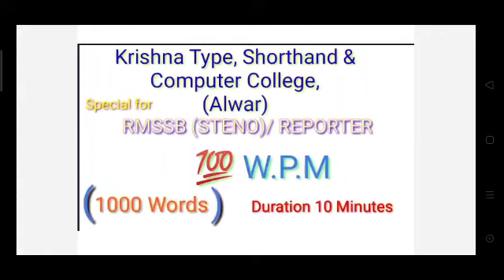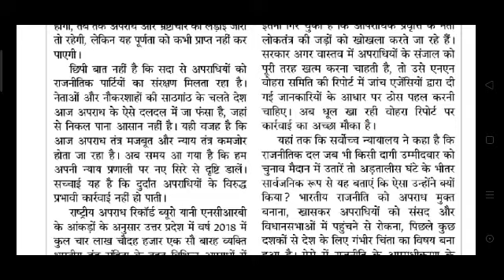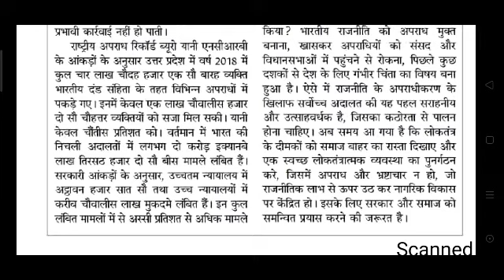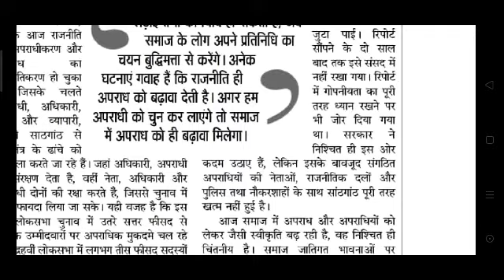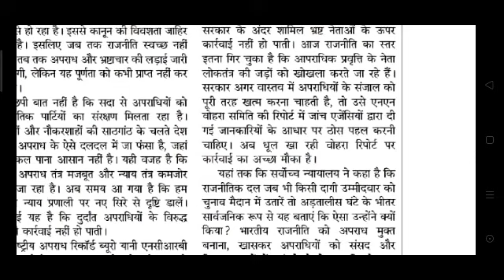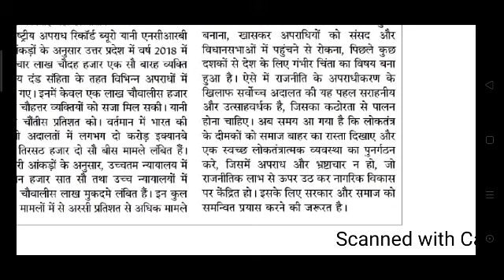अपराध की जड़े # Hindi Steno Dictation # 100 WPM # Special for RSMSSB & PARLIAMENT